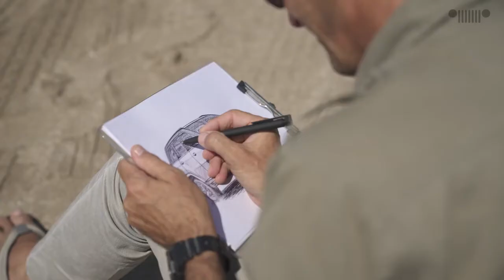GCDC Online - Nuevo Jeep Commander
Descubrí el Nuevo Jeep® Commander